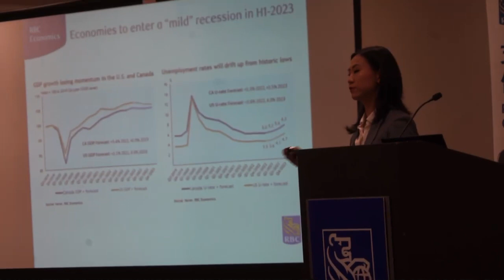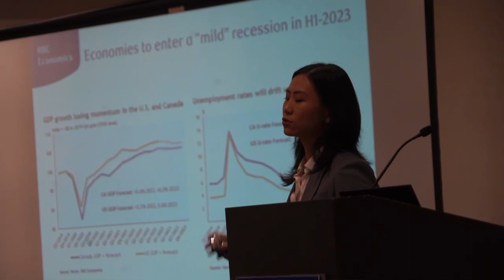1）RBC 经济学家-樊星阐述2023年经济前景